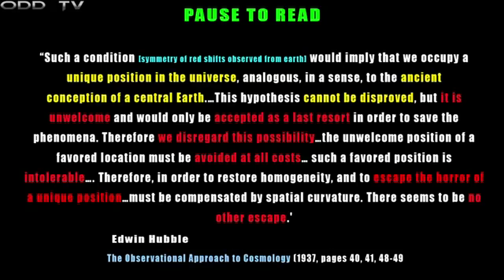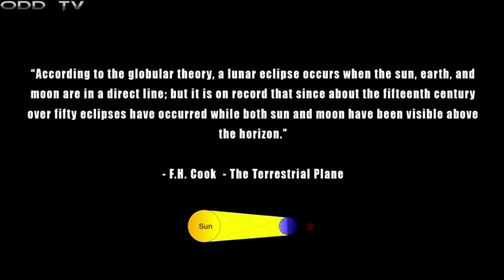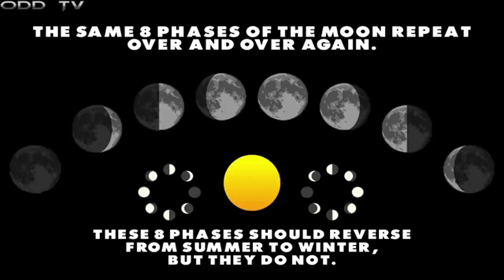Flat Earth Where's the Curvature? Where's the Revolution?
All credit for the video belongs to ODD TV.